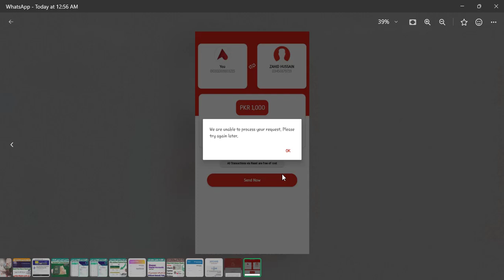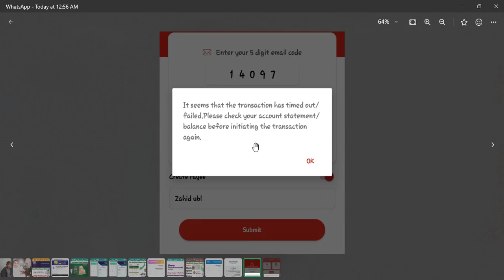Online Fund Transfer Blocked Problem I Account Ke Debit And Credit Block Kyon Hota Hai